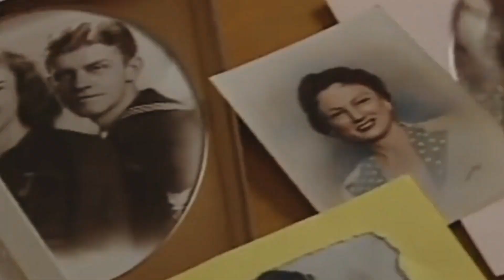Young Girl Found Adrift At Sea, Decades Later She Reveals Horrifying Truth